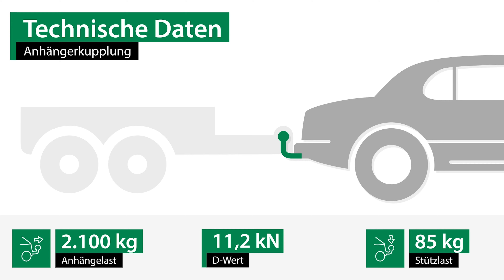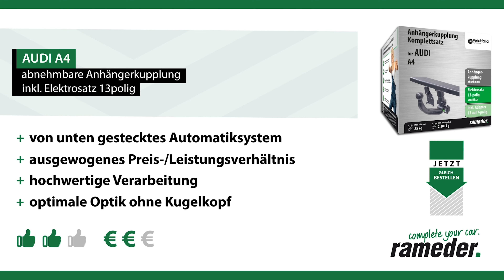Anhängerkupplung abnehmbar AUDI A4 | Westfalia Komplettsatz + Montage von Rameder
►Anhängerkupplung abnehmbar + Elektrosatz + Montage | AUDI A4 | Westfalia

Einbau, Montage und Produktvorstellung einer universal Anhängerkupplung inkl. E-Satz für den AUDI A4 . Die vorgestellte AHK abnehmbar von Westfalia ist bei Rameder erhältlich Das Nachrüsten der Anhängevorrichtung kann optional in einem unserer bundesweit verteilten Montagepoints von uns übernommen werden

+Bestpreis-Garantie
+Maximaler Kundenservice

Ist die Anhängerkupplung abnehmbar von Westfalia die richtige für meinen AUDI A4 von AUDI?